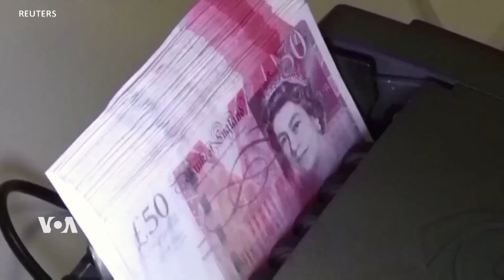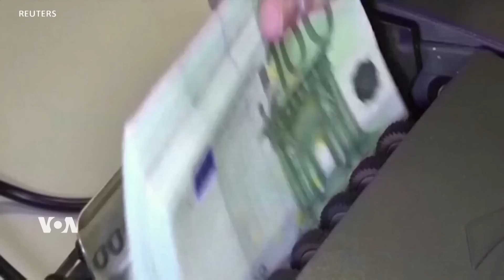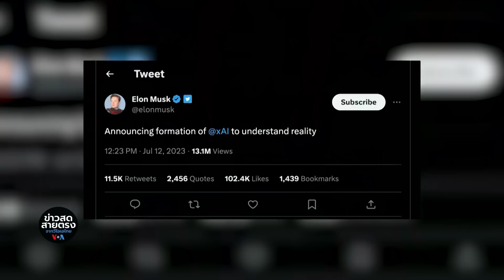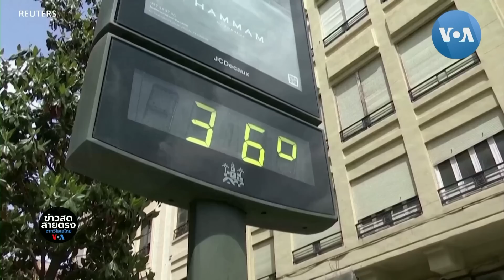ข่าวสดสายตรงจากวีโอเอไทย วันพฤหัสบดี ที่ 13 กรกฎาคม 2566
0:00 เริ่มต้นรายการ หัวข้อข่าวที่น่าสนใจประจำวัน
1:27 ไบเดนชื่นชมเอกภาพของนาโต้-ยืนหยัดช่วยยูเครน
5:30 ตรวจสอบข่าว: สถานทูตรัสเซียบิดเบือนความเห็นโฆษกความมั่นคงสหรัฐฯ กรณีระเบิดลูกปราย
11:36 สื่อนอกจับตาการเมืองไทยก่อนโหวตนายกฯ
13:26 'ดอน' เผยได้พบ 'ซูจี' แต่คนเมียนมาไม่เเน่ใจว่าจริง
15:03 โสมแดงยิงขีปนาวุธ ตอบโต้ญี่ปุ่น-เกาหลีใต้ประชุมนาโต้
19:20 ‘อิลอน มัสก์’ เปิดตัวบริษัท AI
24:30 ซีรีส์จากค่าย ‘เอชบีโอ’ ครองสัมปทานเข้าชิงรางวัลเอ็มมี